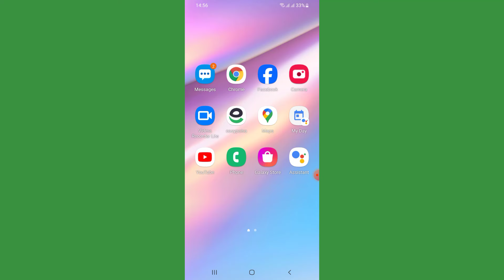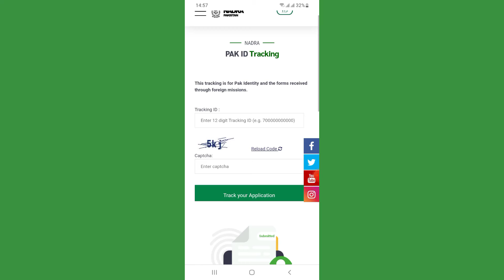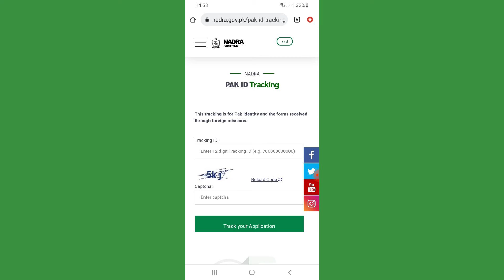How to Check Your B Form NADRA Online | Step-by-Step Guide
In this video, we’ll show you how to b form nadra check online easily and quickly! If you’re looking to track status of your  B Form application in NADRA, you’re in the right place. We’ll guide you through the entire process, providing tips and insights to make your experience smooth.